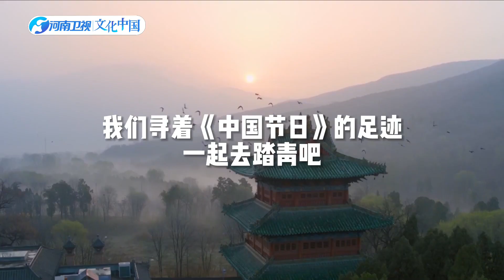Heavy the trees with a load of golden plum, to mellow age, the almond fruit comes,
Heavy the trees with a load of golden plum, to mellow age, the almond fruit comes, flowers of the rape-turnip bloom and blow, and the long barley blossoms into the snow.